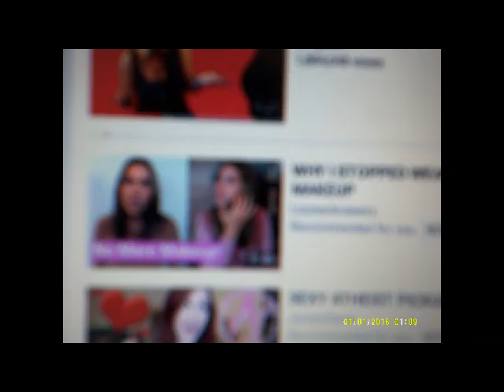FINALLY!!!! An answer from ENT Doctor Marci Lait